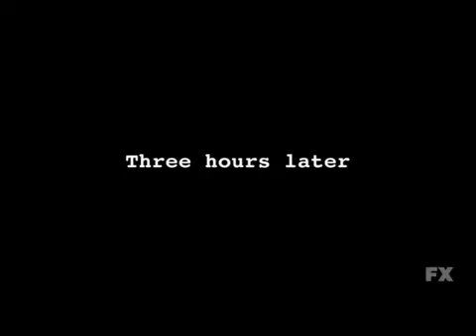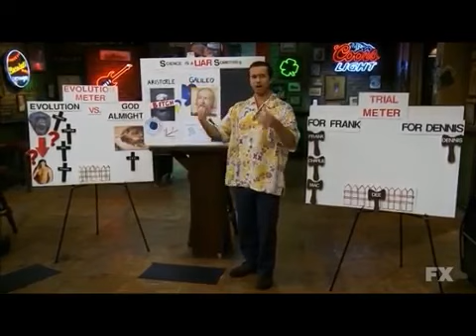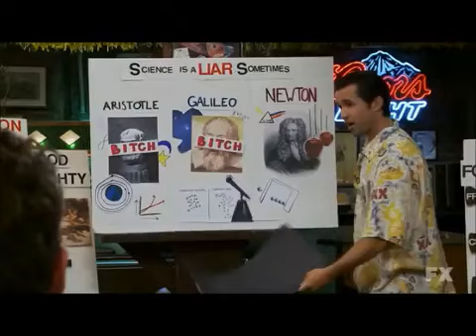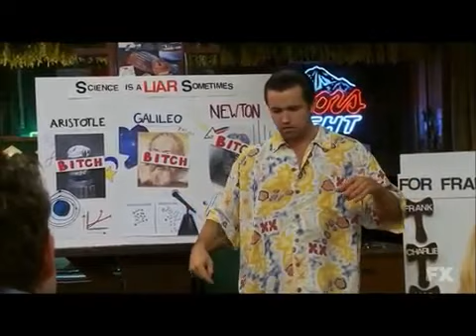EVOLUTION IS A LIE !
It's always sunny in Philadelphia Evolution is a lie episode.
I'd like to point out that Aristotle's observations were actually correct.
Earth is the "centre" of the universe so to speak.
Is a Flat Earth in a Closed System.